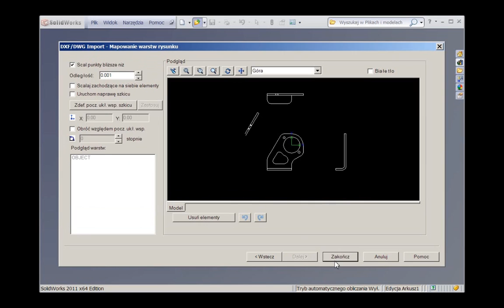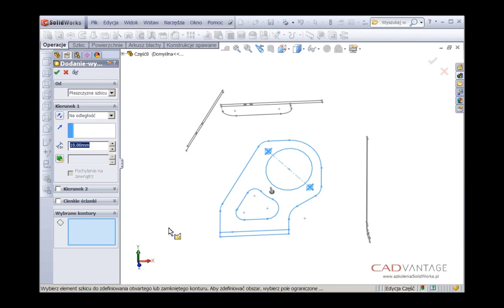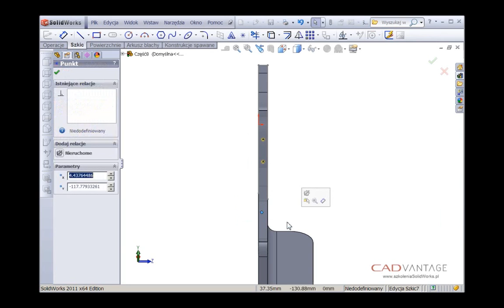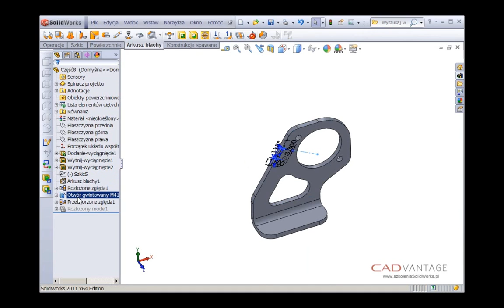Konwersja 2D do 3D w SolidWorks - Convert DWG into sheet metal SolidWorks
Konwersja rysunku DWG na trójwymiarowy arkusz blachy w SolidWorks.